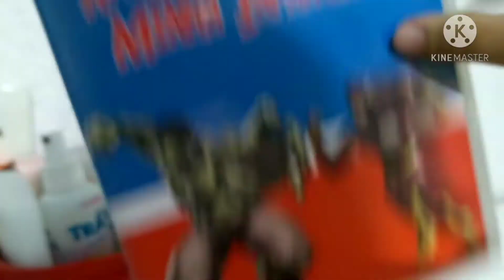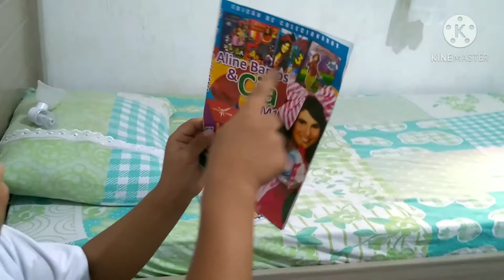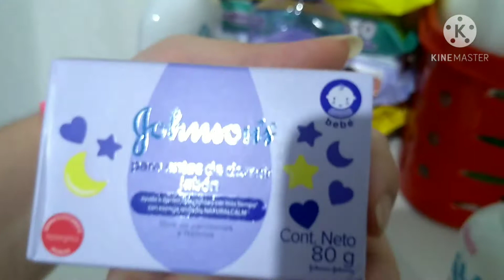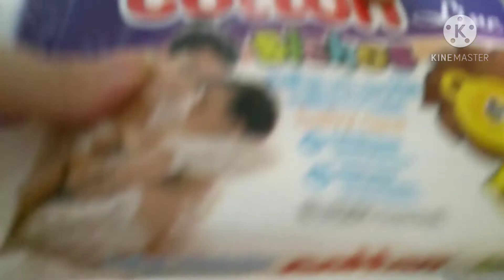rumoa2k ATUALIZADOS DO PRÍNCIPE LUIZ HENRIQUE|OUTUBRO 2020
Link do canal da Kelly

 Meu Instagram
mae_aos20

Meus dois últimos vossos
1/